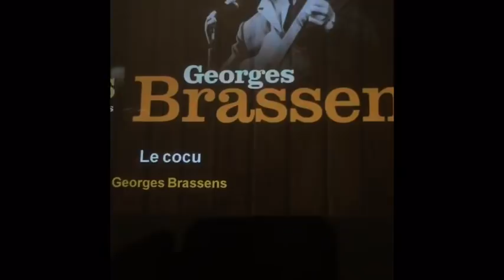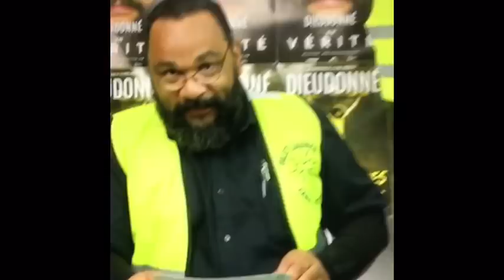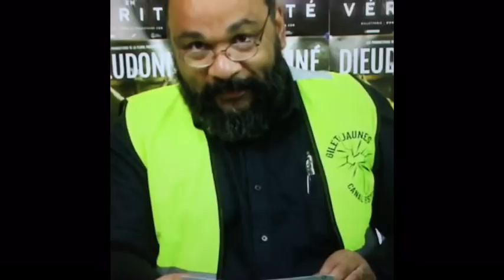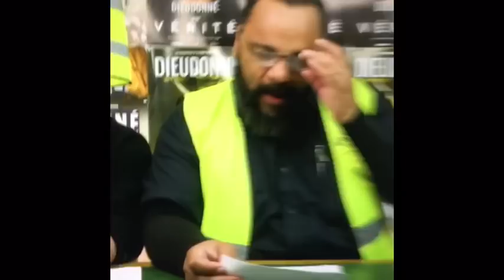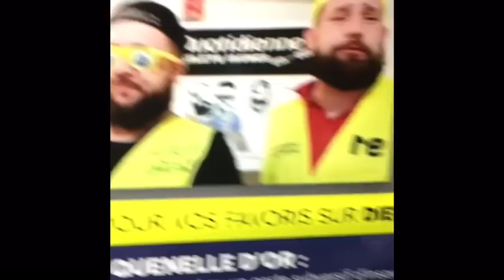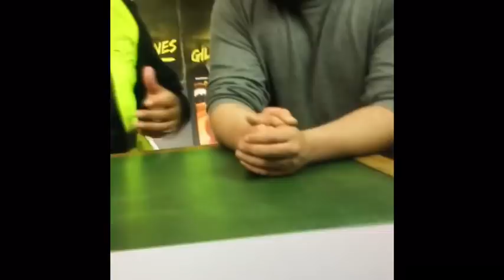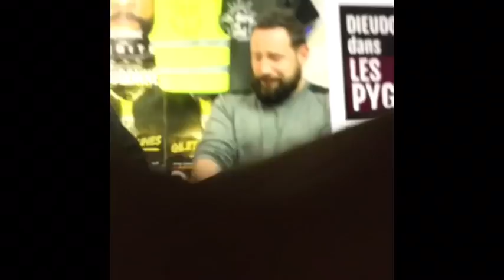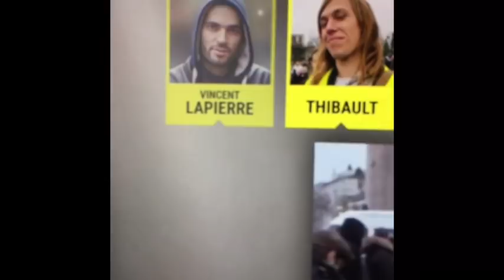Gilets Jaunes: Rambo met le paquet et Dieudonné, quenelleur quenellé??! 😳🦍🐘🕊😏…😂🤣✊🍍1/2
Dieudo fais pas le con!! … on a trouvé pire que du sioniste! Du franc-maçon luciférien! Ça se mange comme la quenelle: bien cuit!! 😋😊🤣🙏